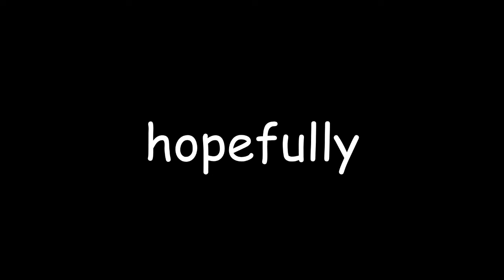Abandoned Goonies YTP Project (this video will kill you, it sucks)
Just a small clip from the Goonies YTP I was going to make, but then abandoned because I realized I sucked at using Sony Vegas at the time.